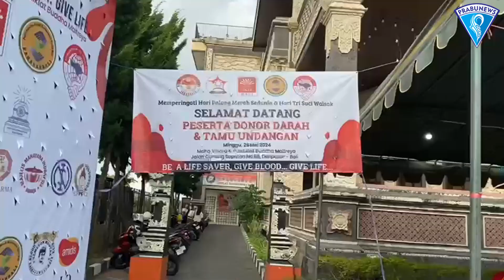Organisasi Sosial dan Keagamaan di Bali Sukses Gelar Baksos Donor Darah.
Prabunews, Bali -  Dalam semangat kemanusiaan dan kepedulian terhadap sesama, beberapa organisasi sosial dan keagamaan di Bali bersatu untuk menyelenggarakan Baksos Donor Darah Dalam Rangka Memperingati Hari Palang Merah Sedunia dan Hari Tri Suci Waisak 2568 BE/2024 dengan tema "Be a Life Saver, Give Blood, Give Life". Acara ini sukses besar dengan antusiasme tinggi dari masyarakat yang ingin membantu memenuhi kebutuhan darah di Bali dan meningkatkan kesadaran tentang pentingnya donor darah.

Baksos Donor Darah ini merupakan hasil kolaborasi dari lima organisasi:

INT Bali (Perhimpunan Indonesia Tionghoa)
Permabudhi Bali
Pakabar Bali
Teo Chew Bali
DAG Indonesia (Duta Agung Generasi)
Acara yang mulia ini dilaksanakan pada:

Hari/Tanggal: Minggu, 26 Mei 2024
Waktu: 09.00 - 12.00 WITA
Tempat: Maha Vihara dan Pusdiklat Buddha Maitreya, Jalan Gunung Soputan 88 X, Denpasar.
Acara ini diwarnai dengan berbagai hiburan, seperti tari pembuka dan live musik. Para peserta yang selesai mendonorkan darah mendapat sertifikat penghargaan dan juga dapat menikmati aneka makanan dan minuman di bazar yang tersedia.

Baksos Donor Darah ini terbuka untuk semua kalangan, termasuk:

Stakeholder
Organisasi sosial
Organisasi keagamaan
Organisasi kebangsaan
Organisasi olahraga
Masyarakat umum
Antusiasme masyarakat sangat tinggi, terbukti dengan banyaknya peserta yang hadir untuk mendonorkan darahnya.

"Donor darah adalah tindakan mulia yang dapat menyelamatkan nyawa orang lain. Satu kantong darah paling tdk dapat menyelamatkan satu nyawa. Oleh karena itu, mari kita bersama-sama berpartisipasi dalam Baksos Donor Darah ini dan bantu selamatkan nyawa orang lain," ucap Ketua PakabarBali Sing Ciang.

"Mari kita jadikan Baksos Donor Darah ini sebagai bentuk kepedulian kita terhadap sesama, rasa peduli, rasa cinta kasih dan bantu wujudkan Bali yang sehat dan sejahtera," Sambung Ketua Panitia donor darah Budhiarsa.

Ketua PDDI Bali Ketut Pringgantara dan Ketua PMI Bali Brigjen TNI Purnawirawan I Gusti Bagus Alit Putra, SH., S. Sos, MSI turut mendukung acara ini dan mengapresiasi antusiasme masyarakat Bali dalam kegiatan donor darah.

Mari Sebarkan Kebaikan, Donor Darah, Selamatkan Nyawa!

Bersama-sama kita ciptakan Bali yang sehat dan penuh kepedulian!